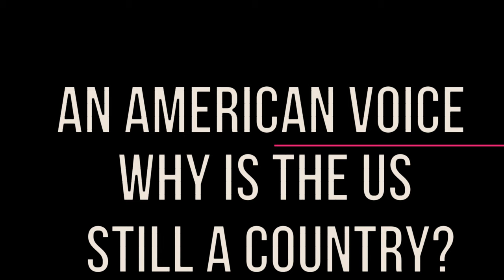Why Is the United States Still a Nation?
From the beginning, the United States was a nation divided by slavery, but bound by a set of ideas that included republican government, market capitalism, a shared Judeo-Christian heritage, and the scientific, philosophical, historical, and political fruits of the Renaissance and the Enlightenments. Today, the divisive issues of race have replaced those related to slavery, but all the other ideals on which this country was founded have been challenged and in many cases destroyed by our higher education system.

The obvious question should be, what is holding this country together other than inertia? And if the answer is nothing, than why should we remain a country, a nation? Can we avoid disunion? Should we avoid disunion? Are our choices to resolve our divisions through the use of force (another bloody civil war), or to sit down and negotiate a peaceful divorce?